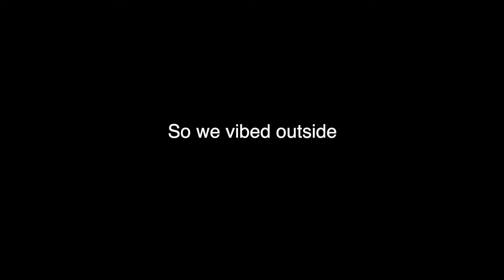He Had a Meltdown ! - Ugli Chronicles #007